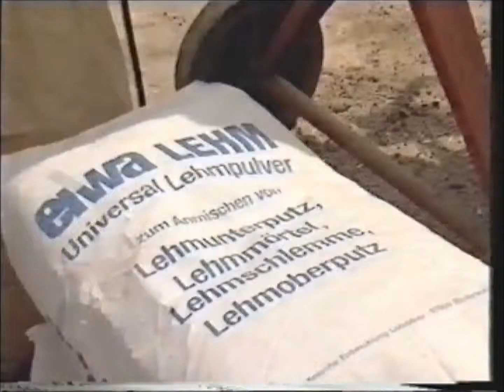Lehm Aufbereitung Lehmputz und Strohlehm die Baustoffe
Die Lehmfertigprodukte werden mit Handelsüblichen Werkzeugen und Maschinen verarbeitet.
Verarbeitungsfertige Produktpalette  der eiwa Lehm  sind kombinierbar mit den moderen Baustoffen  ob wediplatten,
 Kalziumsilikatplatten, XPS-Platten, Gipsplatten, Putzträgerplatten, Dämmplatten sowie alle saugfähigen mineralischen Untergründen.